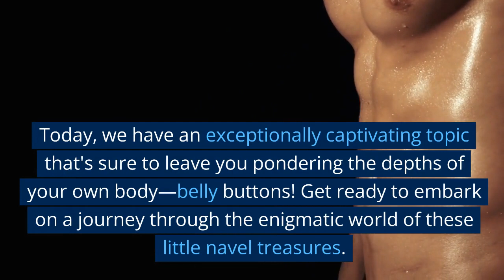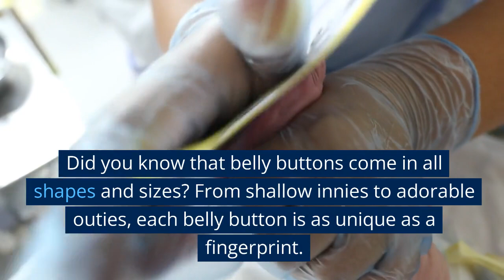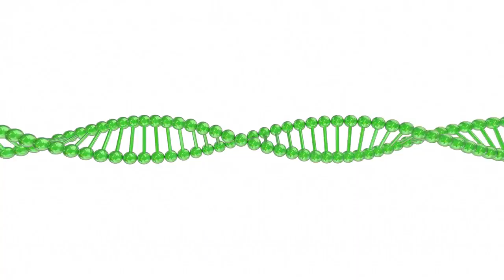Belly Buttons: Why Do We Have One?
Discover the fascinating world of belly buttons in this captivating and informative video! Join us as we delve into the history, anatomy, and intriguing shapes of these enigmatic body features. From innies to outies, we explore the diverse forms that belly buttons can take and uncover the reasons behind their variations. Learn about the significance of the umbilical cord and how it shapes our navels. Whether you've always wondered about your own belly button or are simply curious about this often overlooked body part, this video will provide you with entertaining insights and leave you with a newfound appreciation for the unique beauty of your own navel. So, sit back, relax, and embark on a belly button adventure like never before! Let's dive into the world of belly buttons together!